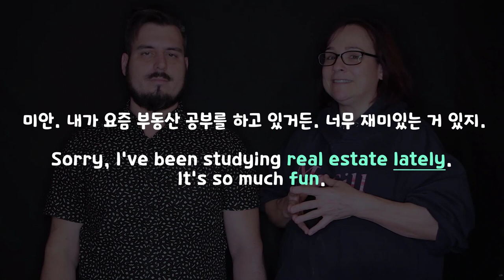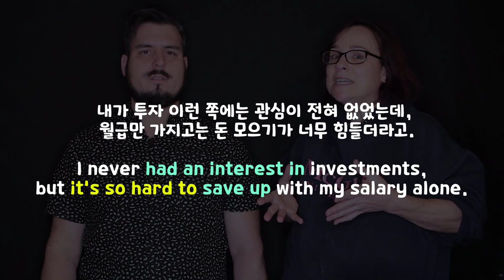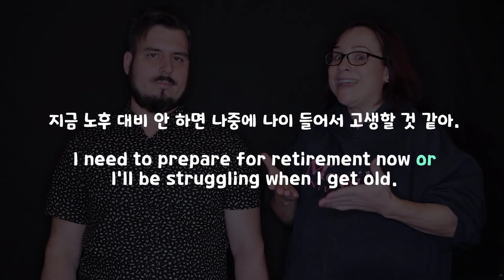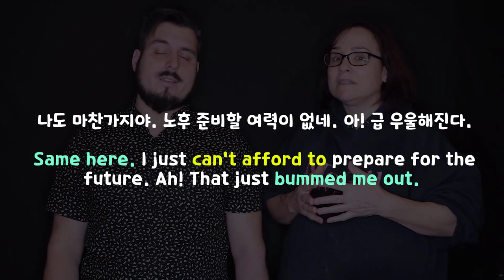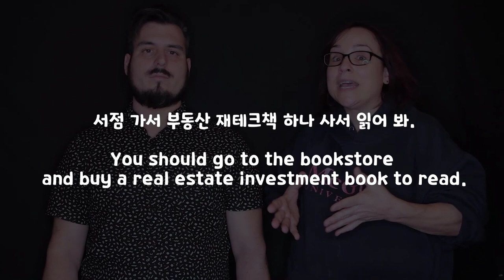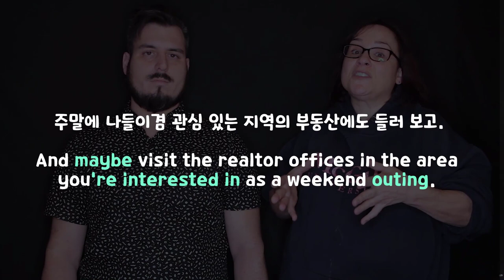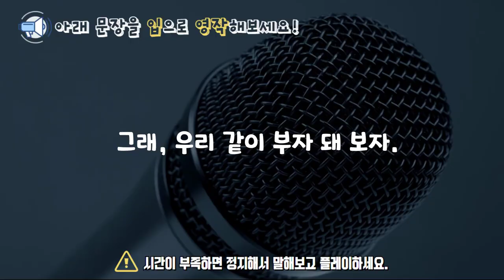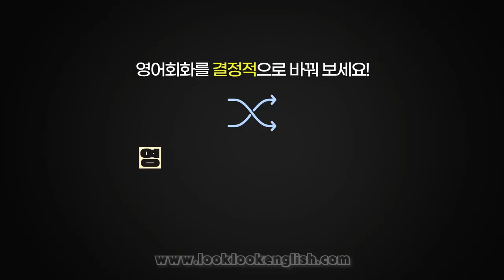Unit10 Drill 영어회화의 결정적상황들_부동산공부 ||룩룩잉글리쉬